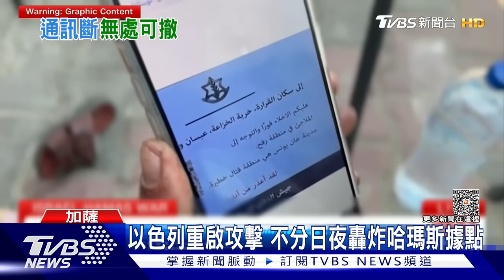哈瑪斯火箭雨炸以色列｜每日一聞｜TVBS新聞｜20231203@internationalNewsplus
以色列與哈瑪斯重燃戰火，雙方激戰第三天，台拉維夫空襲警報大響，哈瑪斯250枚「火箭彈雨」直擊以色列境內。